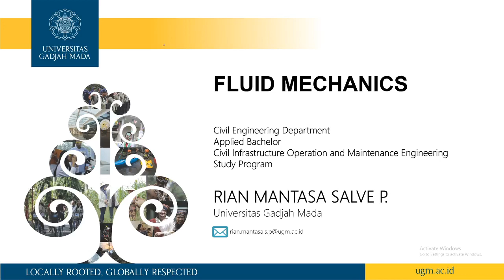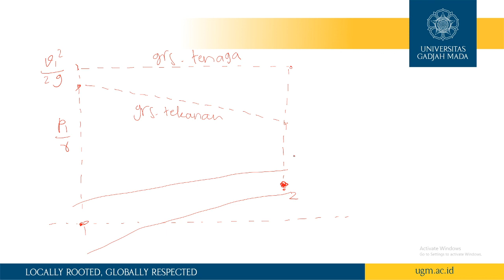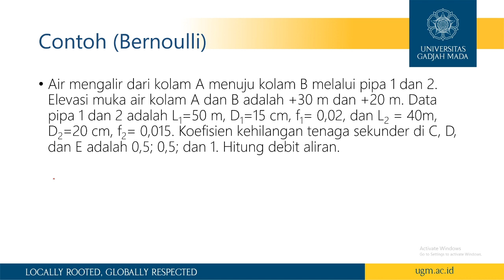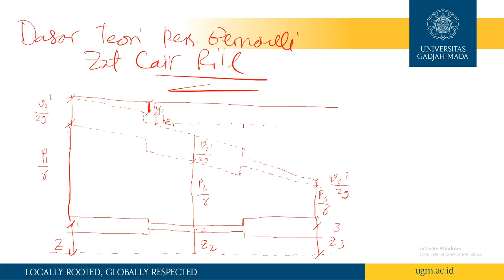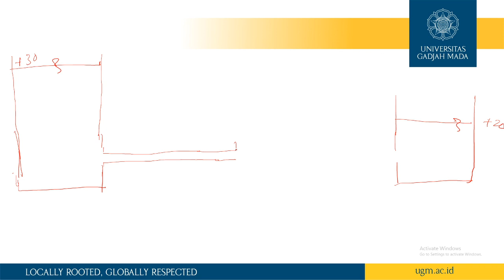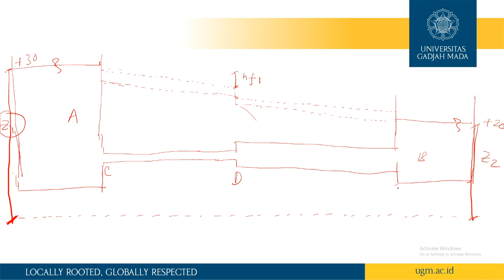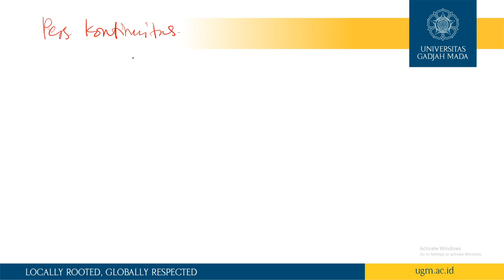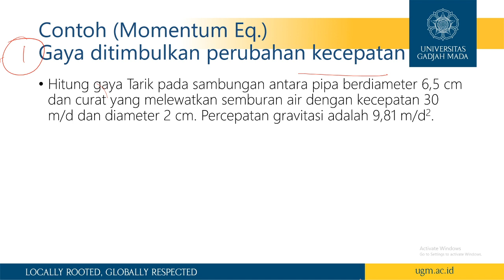Hidrolika dan Mekanika Fluida: Persamaan Bernoulli dan Zat Cair Riil